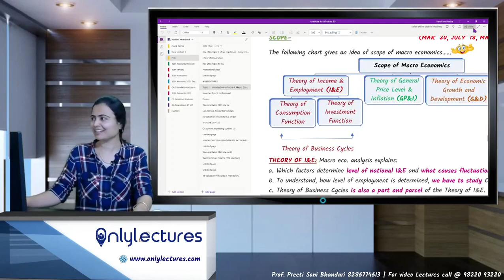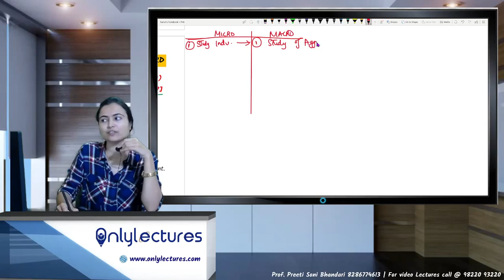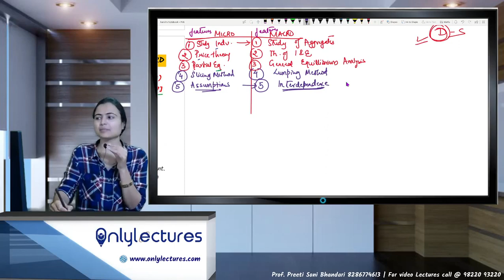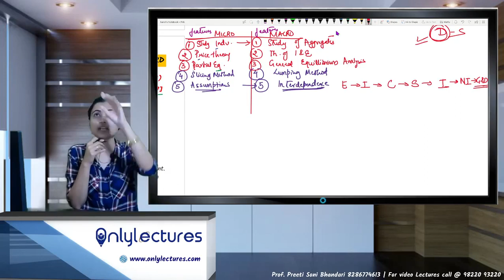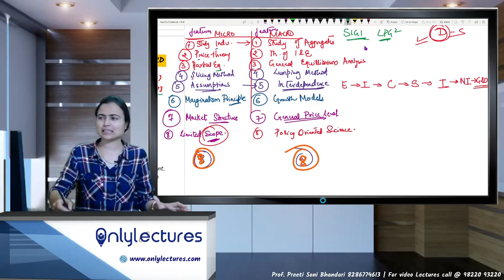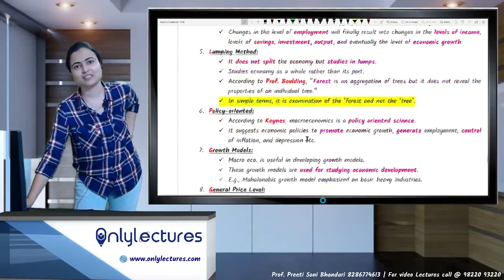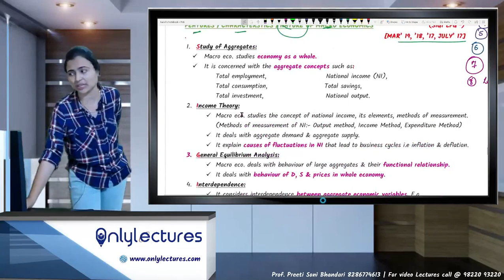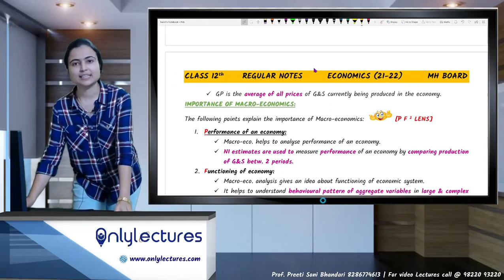Lec17 | 1 Introduction to Micro & Macro Economics | 12th Com | CS Preeti Soni Bhandari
📚 Uncover the Essentials of Economics! Join CS Preeti Soni Bhandari in this informative lecture on 'Introduction to Micro & Macro Economics' for 12th Commerce students. 🌍 Lay a strong foundation in economic principles, explore key concepts, and set the stage for academic success.

Microeconomics
Macroeconomics
11th Commerce
Economics Lecture
CS Preeti Soni Bhandari
Economics Principles
Economics Basics
High School Economics
Economics Education
Economics for Beginners
Economics Concepts
Commerce Education
Economics Tutorial
Economics Lessons
Economics for Students
Economics Explained
Economic Theory
Academic Economics
Economics Fundamentals